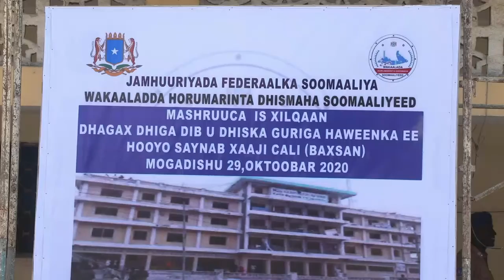QODOBADA WARKA VOS 29 . Tabiye: Wariye C/laahi Gacmo.